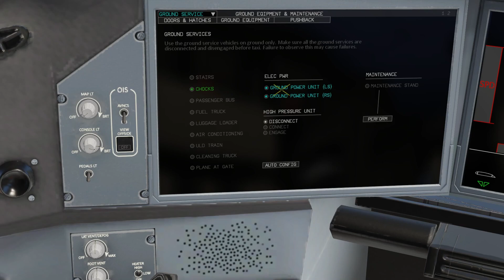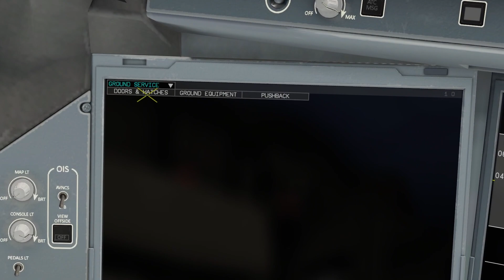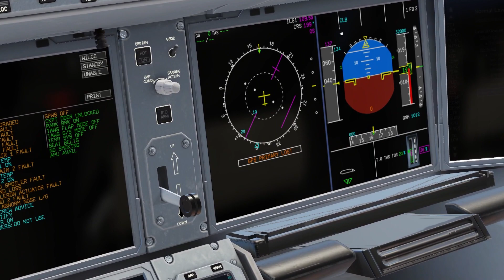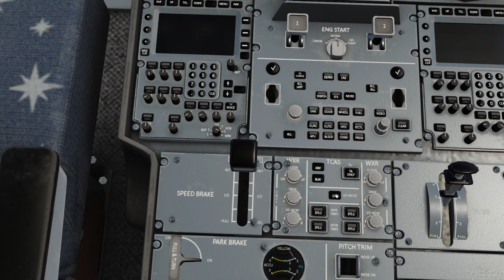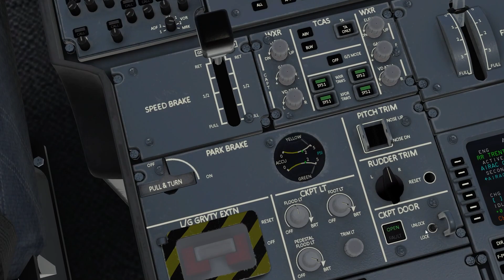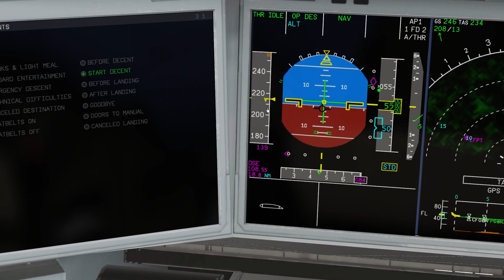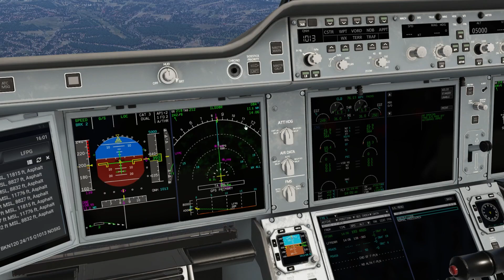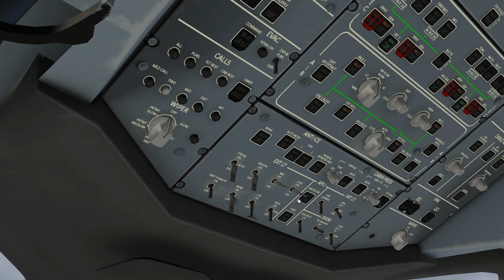[TUTO] Démarrage complet de l'A350 de FlightFactor X-plane12/11 (FR)